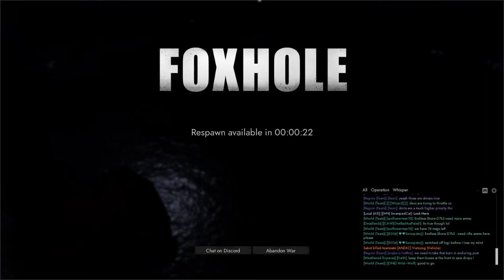Foxhole: Pirates of the Styx river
Foxhole naval warfare in a nutshell. unfortunately minutes before recording we had excellent scenes of a crewmember blasting Pirates of the Caribbean music as we fought and sadly it wasn't filmed.